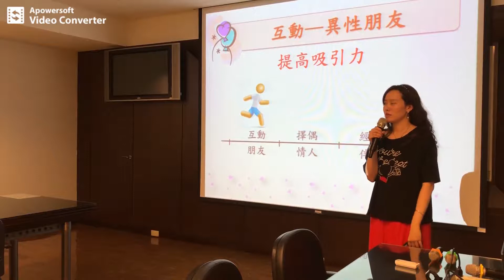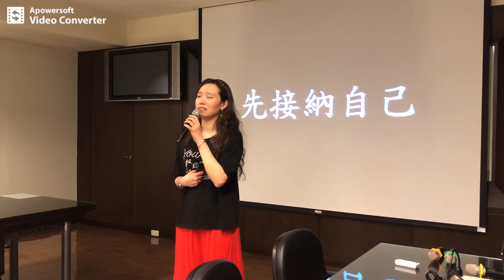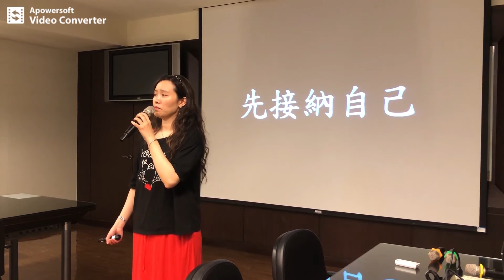感情是吸引，不是抓取，提身吸引力的第一步是… 慈濟大學教師場 朱芯儀107 05 04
用生命感動生命，看見不完美的完美
首位取得海峽兩岸證照的重度視障資商心理師-朱芯儀
粉絲專頁(朱芯儀 視障心理師)：